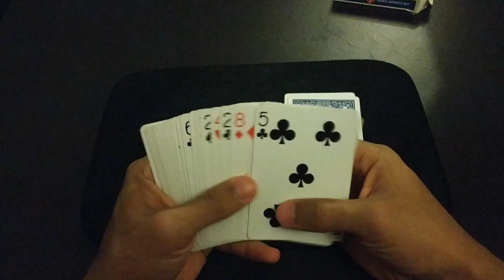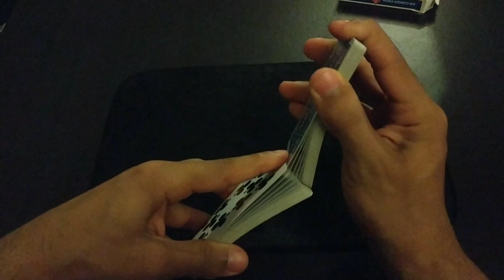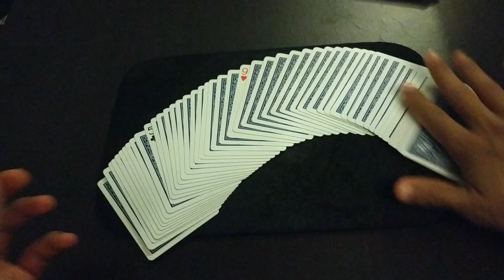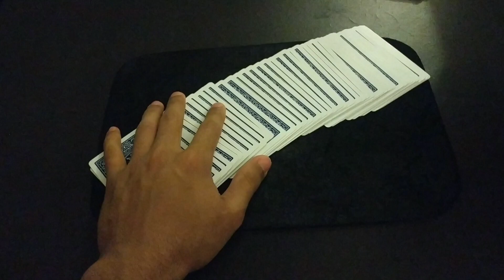De los mejores efectos que puedes hacer con cualquier baraja!! DESORDEN ORDENADO - Tutorial de MAGIA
Canales donde aprendí magia